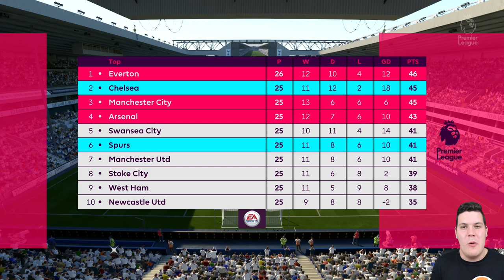EFL CUP FINAL!!! | FIFA 17: Chelsea Career Mode - S3E17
Welcome to a HUGE episode in the FIFA 17 Chelsea Career Mode! In today's episode we take on Manchester City in the FA Cup Round of 16, Leicester in what proves to be an insane EFL Cup Final at Wembley and finally Spurs away at White Hart Lane! So much to gain, so much to lose; what side of the coin will we end up on? Watch and see!